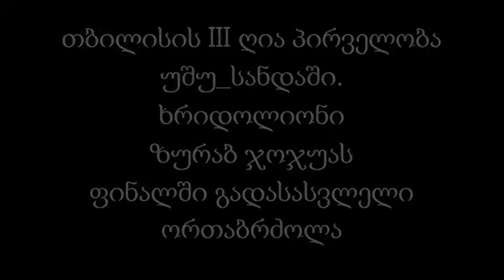Khridoli fighter Zurab Jojua Ushu_Sanda fight.1/2 final.Tbilisi Open Championship.2013.03.03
Khridoli National Federation fighter Zurab Jojua Ushu_Sanda fight.1/2 final.Tbilisi Open Championship.2013.03.03
ხრიდოლის ეროვნული ფედერაციის მებრძოლი ზურაბ ჯოჯუას ნახევარფინალური ორთაბრძოლა თბილისი III ღია პირველობა უშუ_სანდაში